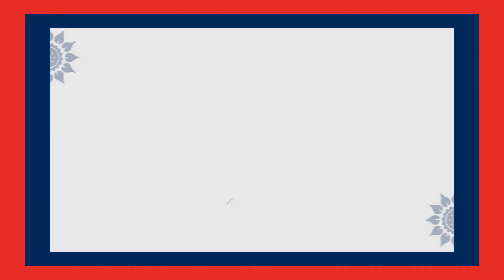Rashmika Mandanna Morning Work Out At Beach || Rashmika Work Out Video || Andhra Life TV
Welcome to Andhra Life Tv...